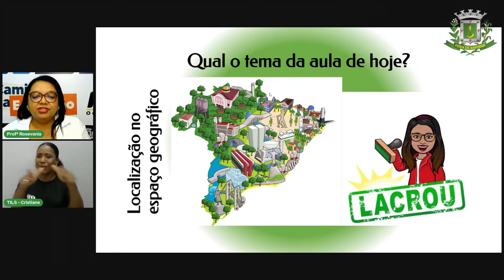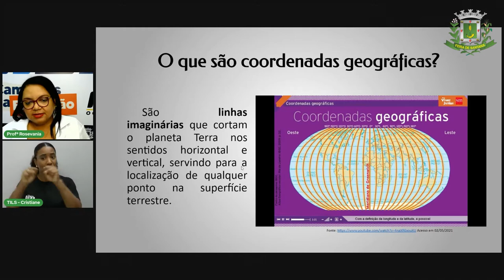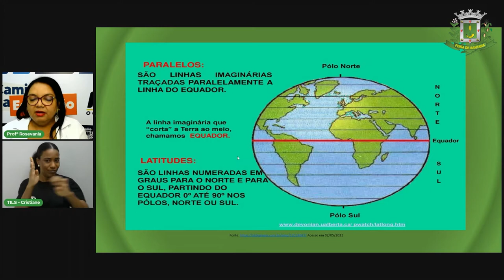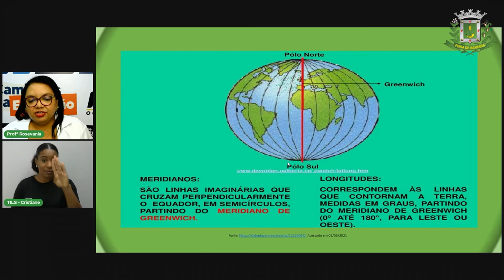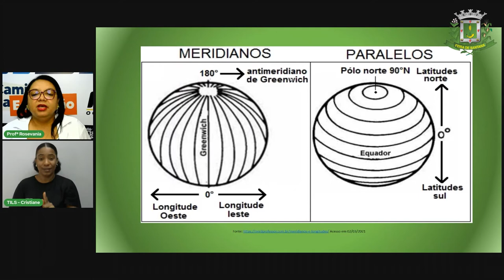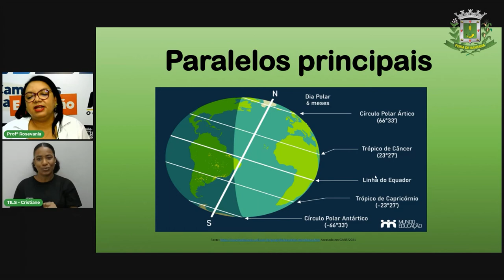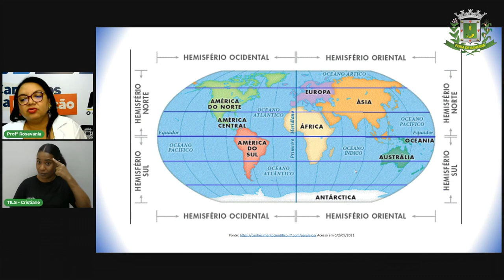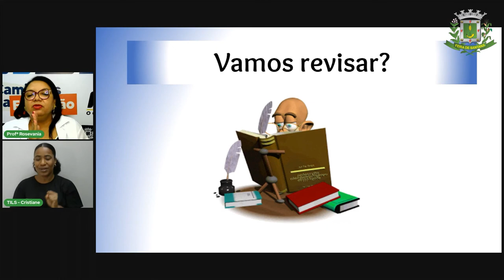Aula 8 6ºANO Profª Rosevania Geografia Localização no espaço Geografico